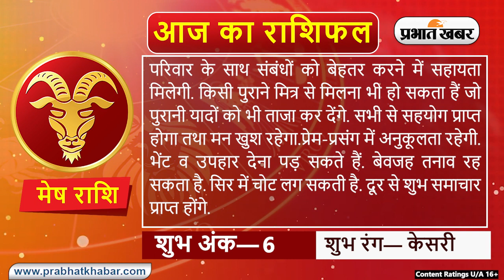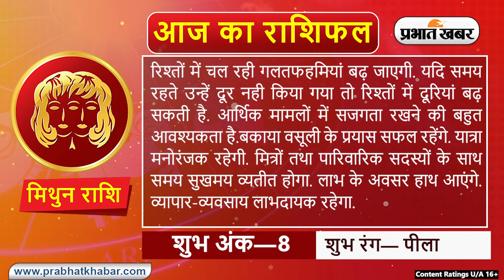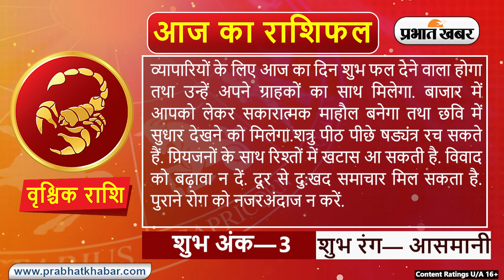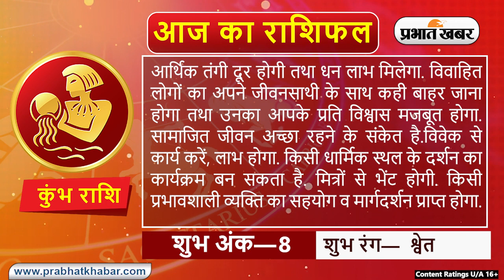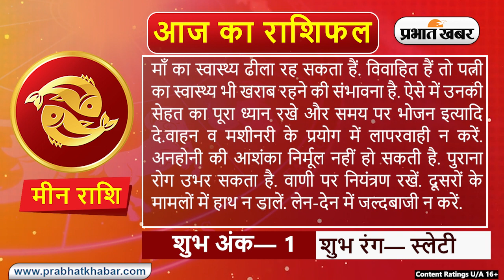Daily Rashifal 15 November, Wednesday : Aries से Pisces राशि के लिए कैसा होगा आज का दिन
Daily Rashifal 15 November, Wednesday :  आज का राशिफल Aaj Ka Rashifal में जानिए हिंदी में अपना दैनिक राशिफल  Daily Rashifal in Hindi.आपका दिन कैसा बीतेगा, आपका भाग्य और आपके लिए शुभ रंग क्या है? इन सवालों के जवाब Horoscope Today के जरिए मिलेंगे. आपका आने वाला वक्त कैसा होगा? Career कैसा रहेगा या फिर  Love Life कैसी होगी, यह सब जानने के लिए Money Rashifal, Career Rashifal, Love Rashifal पढ़ें. साथ ही जानिए मेष राशिफल Aries Horoscope, वृष राशिफल Taurus Horoscope, मिथुन राशिफल Gemini Horoscope, कर्क राशिफल Cancer Horoscope, सिंह राशिफल Leo Horoscope, कन्या राशिफल Virgo Horoscope, तुला राशिफल Libra Horoscope, वृश्चिक राशिफल Scorpio Horoscope, धनु राशिफल Sagittarius Horoscope, मकर राशिफल Capricorn Horoscope, कुंभ राशिफल Aquarius Horoscope, मीन राशिफल Pisces Horoscope.

क्या कहते हैं आपके सितारे, देखें मेष से मीन राशि तक सभी 12 राशियों के लिए कैसा रहेगा आज का दिन I 15 नवम्बर , 2023, बुधवार